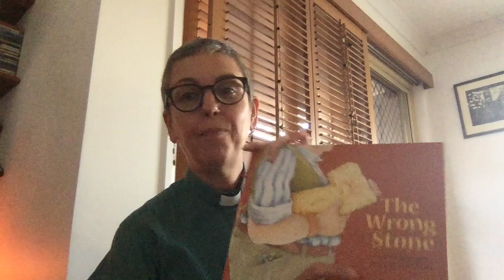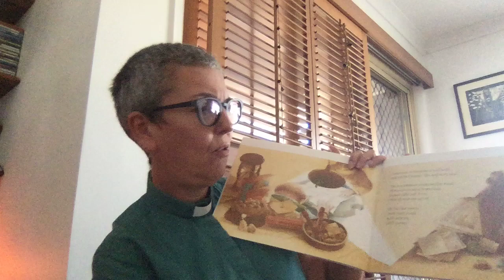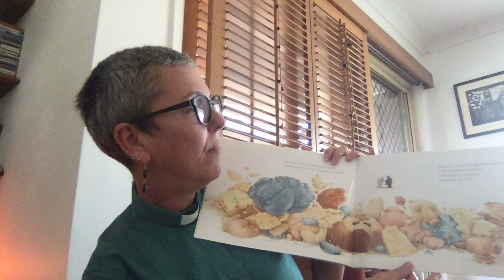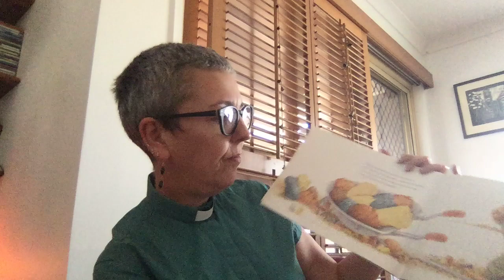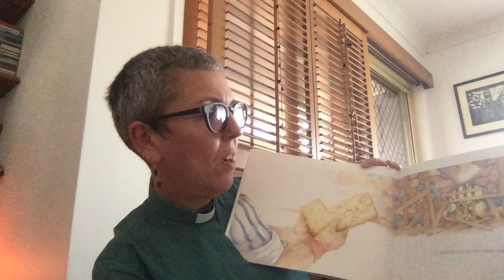The Wrong Stone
Stones are so very different, a little like people, but each are important and each have their place in the world.